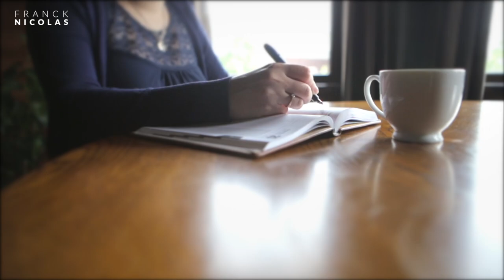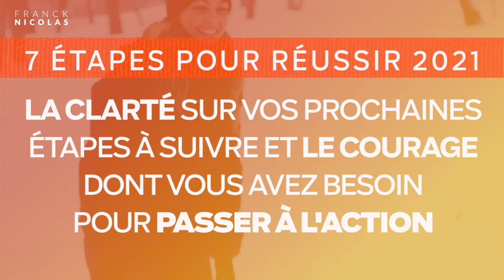7 SECRETS pour vivre libre I Franck Nicolas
Qu'est-ce que vous ne voulez plus jamais revivre ces douze prochains mois?

Malgré toute votre motivation, malgré toute votre énergie à vouloir vous en sortir, vous vous demandez peut-être comment vous allez pouvoir vous y prendre en 2021 pour éviter autant de galères, d’obstacles et de coups durs ?

Nous allons vous faire une confidence.

Réussir en 2021 n’est pas une question de conjoncture, d’événements, de pays, de diplômes ou d’intelligence.

Non, pas du tout.

C'est une question de psychologie et de méthode.

Vous avez besoin d'une méthode éprouvée qui fonctionne et qui a été utilisée par des dizaines et des dizaines de milliers de nos étudiants et de personnes dans le monde.

Pour vous accompagner, nous avons le plaisir de vous inviter à la conférence digitale gratuite proposée par Franck Nicolas intitulée: "La plus riche des années - 7 secrets de millionnaires pour vivre libre & heureux en 2021" qui aura lieu le vendredi 11 décembre à:
.13h (heure de Montréal)
.19h (heure de Paris)

Nous vous invitons à réserver votre place maintenant en raison du nombre de participants limité